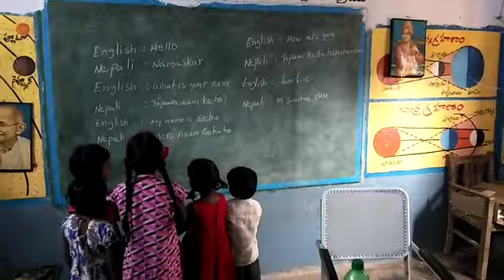MPPs Pondaluru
Video from ~..Rajesh